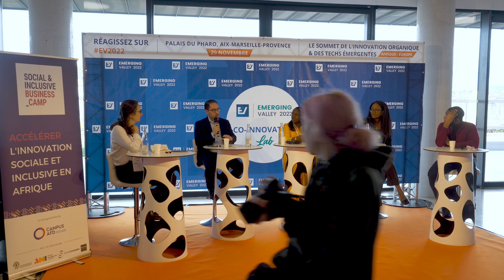EV2022 : Réussir son scale-up !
Innover pour résoudre les enjeux de la société, environnementaux et sociaux, c’est essentiel ; faire changer d’échelle les solutions qui marchent c’est encore mieux ! Mais le « scale up », le passage à l’échelle n’est pas une phase facile pour les entreprises à impact.  Comment attirer et fidéliser les bons profils pour avoir une équipe engagée ? Comment mobiliser des fonds pour financer ce changement d’échelle ? Plongez dans l’expérience des entrepreneurs qui vivent ces questions au quotidien, mis en perspective par ScaleChanger !